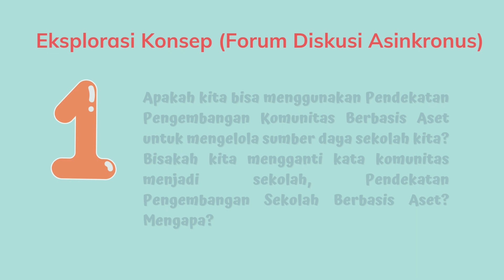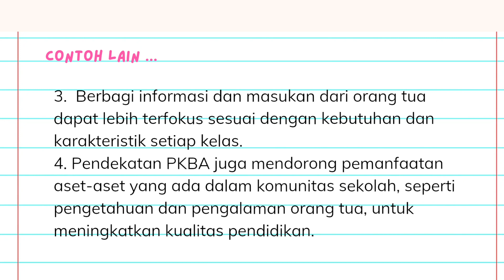3.2.a.4.1 Eksplorasi Konsep Forum Diskusi Asimkronius Modul 3.2